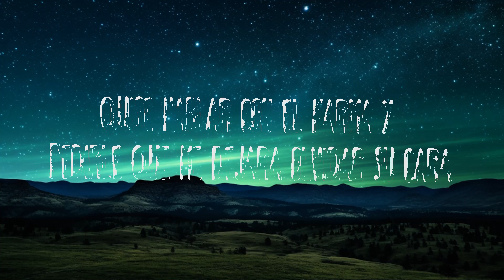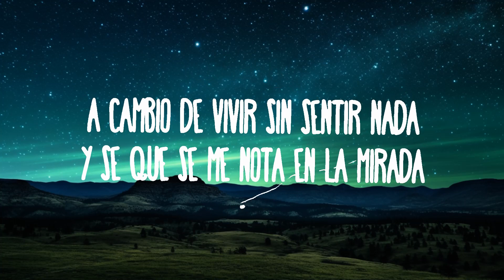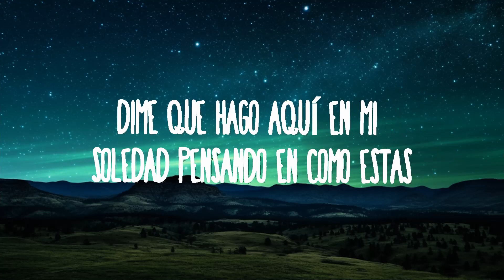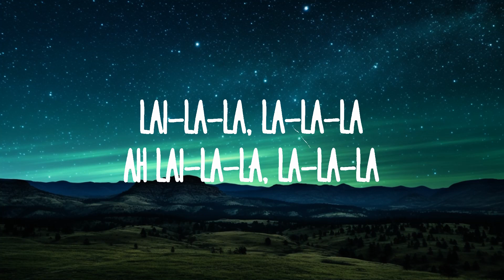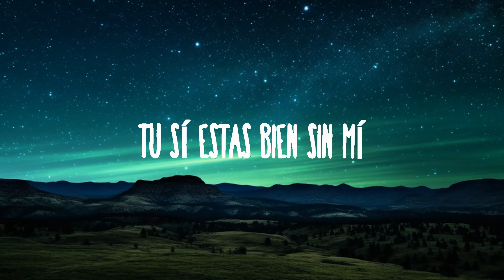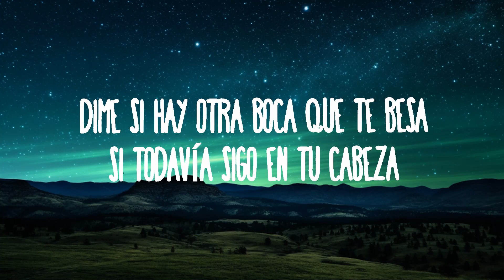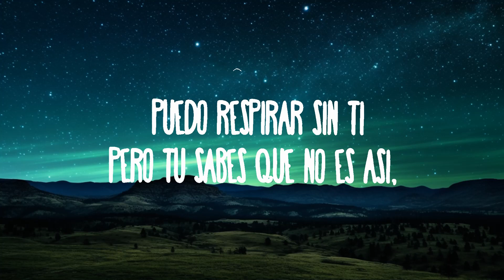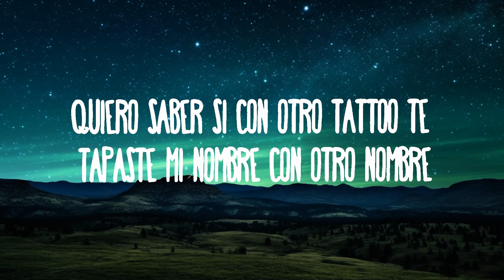Becky G, Angela Aguilar, Leonardo Aguilar - POR EL CONTRARIO | Best Songs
Becky G, Angela Aguilar, Leonardo Aguilar - POR EL CONTRARIO
» Descargar:

(Letra):
[Verso 1: Becky G & Leonardo Aguilar]
Si se supone que ya te olvidé, que lo de nosotros ya descansa en paz

[Coro: Ángela Aguilar & Becky G]

Lai-la-la, la-la-la
Ah
Lai-la-la, la-la-la
Na-na-na-na
Na-na-na-na
Ah-ah
Oh, woh
Na-na-na

Yo por el contrario
Por El Contrario